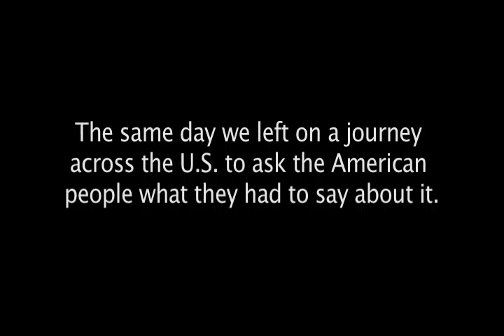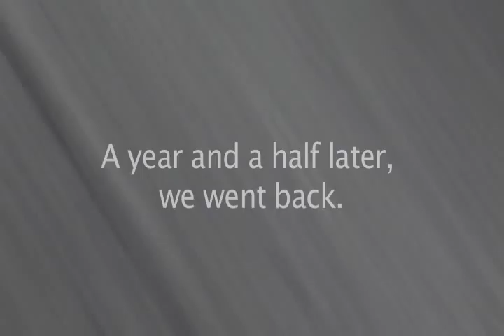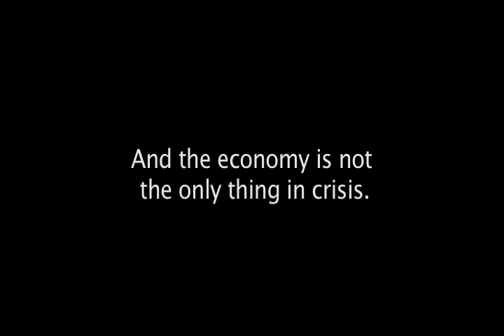Crossing the American Crises Trailer (Esp. & Port. Subtitles)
In September 2008, the United States fell into the worst financial crisis since the Great Depression.  The same month, we set out on a trip around the country to ask the American people what they had to say about it.  This is their story.  Crossing the American Crisis, coming this summer, 2010.  Co-directors, Sílvia Leindecker & Michael Fox.

En Septiembre 2008, los EEUU cayo en la peor crisis financiera desde la Gran Depresión. El mismo día, salimos de viaje por los EEUU, para preguntar al pueblo Americano, que pensaba. Esta es su historia.  Cruzando el Crisis Américano. Proximamente. Verano 2010.  Co-directores, Sílvia Leindecker & Michael Fox, Producciones Estreito Meios & PM Press, 2010.

Em Setembro de 2008, os EUA caiu na pior crise financeira desde a Grande Depresão.  No mesmo dia viajamos pelos EUA para perguntar ao povo norte americano o que eles sentiam.  Esta é a sua historia. Cruzando a Crise Americana.  Um documentçrio de Estreito Meios.  Em breve...  Verïo de 2010. Um filme de Sílvia Leindecker & Michael Fox.  Producções Estreito Meios & PM Press, 2010.